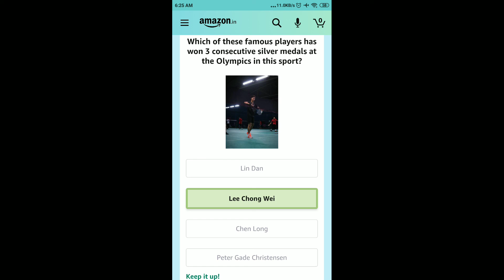Amazon Quiz Answers Today | 12 May 2021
Other Quiz :

Amazon May Quiz Answers Today

Amazon National Technology Day Quiz Answers Today - Funzone Jackpot

Amazon Pay Roulette Spin And Win Quiz Answers Today

Amazon Fit India Quiz Answers Today - Win Mountain Bike

Amazon Mother's Day Quiz Answers Today - Win ₹25,000

Amazon Rabindranath Tagore Jayanti Quiz Answers - Answer And Win ₹30,000

Amazon Funzone Riddles Quiz Answers Today - Solve And Win a OnePlus 9 5G

Amazon World Athletics Day Spin And Win Quiz Answers

Amazon Star War Edition Funzone Jackpot Quiz Answers

Amazon LG Moniters Quiz Answers Today

Amazon Wheel Of Fortune Quiz Answers Today - Answer And Win iPhone 12

Amazon Pay Travel Spin And Win Quiz Answers Today

Amazon Pay UPI Spin And Win Quiz Answers Today

Amazon iQOO 7 Series 5G Spin And Win Quiz Answers Today - Win iQOO 7 Series 5G

Amazon Funzone Jackpot Quiz Answers Today - Win Rs. 20000

Amazon Fire Boltt Quiz Answers Today - Win ₹10,000

Amazon Oppo A74 5G Spin And Win Quiz Answers

Amazon Samsung Galaxy M42 5G Quiz Answers - Win Galaxy M42 5G

Amazon Credit Card Bill Quiz Answers Today - Win ₹10,000

Amazon Music Week Edition Funzone Jackpot Quiz Answers

Amazon Oppo A74 5G 5G Spin And Win Quiz Answers - Win Rs. 20000

Amazon Mother's Day Edition Spin And Win Quiz Answers

Amazon Samsung Galaxy M42 5G Spin And Win Quiz Answers

Amazon The Credit Card Quiz Answers - Win Rs. 2000

Amazon Guess And Win Quiz Answers Today - Win Rs. 100000

Amazon Answer And Win Quiz Answers - Answer And Win Rs. 75000

Amazon Dual Chip Monster Quiz Answers - Win iQOO 7 5G Device

Amazon Tecno Spark 7 Quiz Answers Today - Win Tecno Spark Quiz

Amazon Business Extra Savings Quiz Answers - Win Rs.20000

Amazon iQOO 7 Legend 5G Quiz Answers - Win iQOO 7 Legend

Amazon Ambedkar Jayanti Quiz Answers - Win Rs.10000

Amazon Pay DTH Quiz Answers - Win Flat Rs.40 Cashback

Amazon OnePlus 9 Series Quiz Quiz Answers - Win OnePlus 9 Device

Amazon Spin And Win Quiz Answers Funzone Carnival - iPhone 12

Amazon Pay Later Quiz Answers Today - Win Rs.20,000 (5 Prizes)

Amazon Samsung Galaxy M12 Quiz Answers - Win Samsung M12

Amazon Pay Balance Quiz Answers Today - Win Rs.10,000

Amazon Car & Bike Protection Quiz Answers - Win Rs.20000

Amazon Oppo F19 Pro Series Quiz Answers - Win Rs.5000

Amazon Quiz
Amazon Quiz Answers Today 12 May
12 May Amazon Quiz Answers
12 May Amazon Quiz
12 May 2021
Quiz time